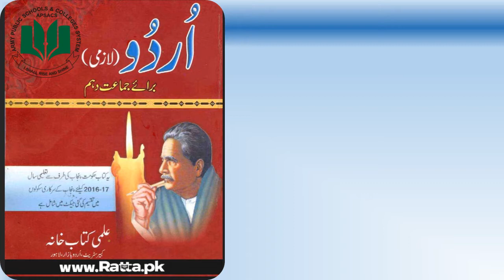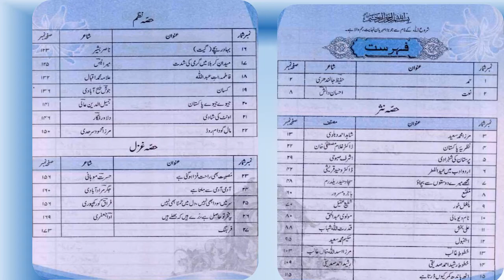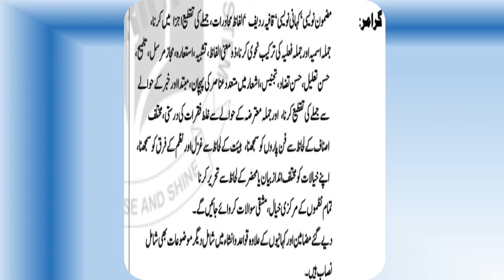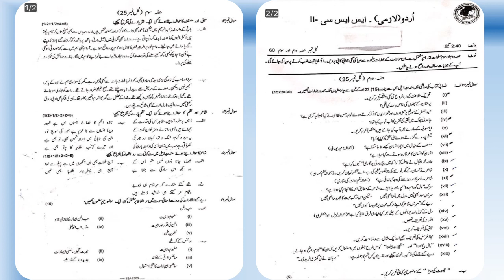Urdu || Class 10 orientation || OSM by Shakeel Siddique APSACS FORT ROAD